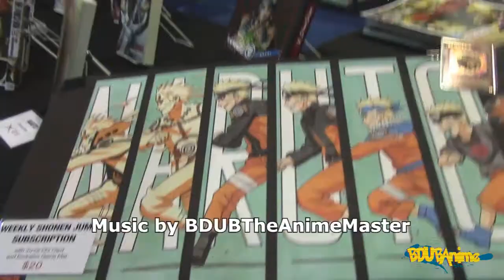REVIEW:Dragonball Super Dub 20 & Attack on Titan S2 Dub 30 & Hunter x Hunter Dub 53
The Toonami Triple pack dub reviews are back! Dragonball Super Dub 20 & Attack on Titan S2 Dub 30 & Hunter x Hunter Dub 53. What are your thoughts?
/publisher/BDUBTheAnimeMaster